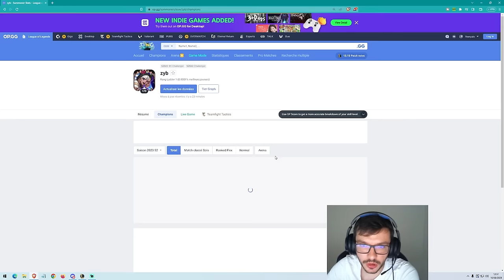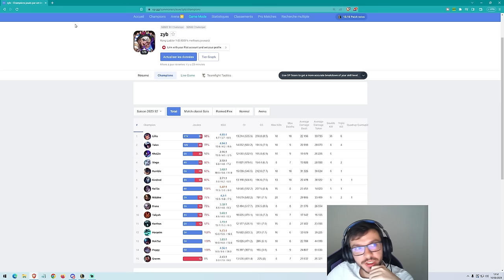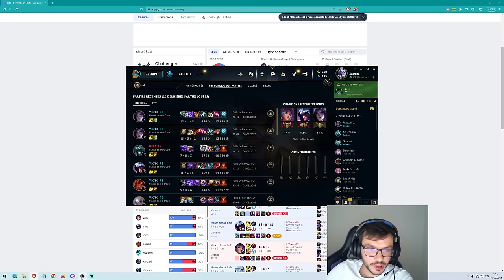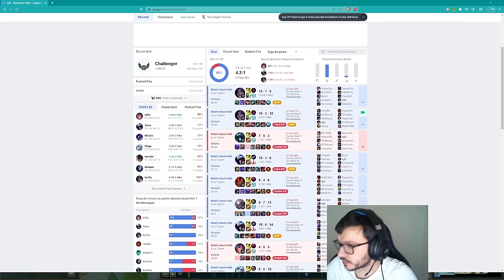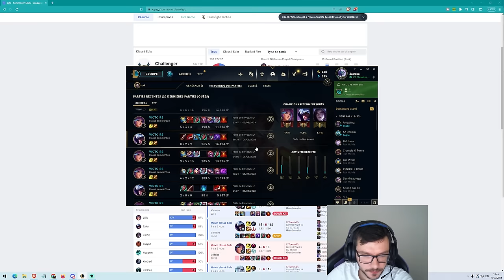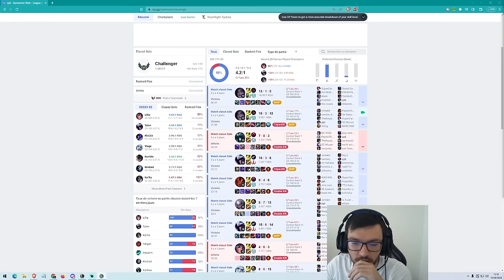BO : Le jungler chinois qui révolutionne les pathing en tappant le rank 1 EUW EZ.